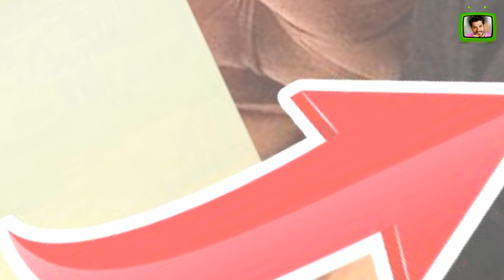Турецкие актеры без грима и фотошопа. Турецкие актеры без макияжа. Бурак Озчивит, Ибрагим Челиккол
Турецкие актеры без грима и фотошопа. Турецкие актеры за кадром. Бурак Озчивит, Ибрагим Челиккол

1. Керем Бурсин - получил широкую известность благодаря сериалу "Постучись в мою дверь"
2. Энгин Акюрек - стал известным после выхода сериала "В чем вина Фатмагуль" и "Грязные деньги, лживая любовь"
3. Каан Урганджиоглу - стал популярным после выхода сериала "Черная любовь"
4.Кыванч Татлытуг - стал известным благодаря роли в сериале "Запретная любовь"
5.Джан Яман - получил широкую популярность после выхода сериала "Ранняя пташка"
6.Чагатай Улусой - стал популярным благодаря сериалам "Назвала я её Фериха" и "Прилив"
7.Онур Туна - стал популярным благодаря сериалам "Запретный плод" и "Чудо-врач"
8.Арас Булут Ийнемли - получил широкую известность благодаря сериалам "Бесценное время" и "Великолепный век"
9.Ибрагим Челиккол - получил широкую популярность после выхода сериалов "Иффет и Черно-белая любовь"
10.Мурат Йылдырым - получил широкую известность благодаря ролям в сериалах "Аси" и "Любовь и наказание"
11.Халиль Ибрахим Джейхан - стал известным после выхода сериала "Доверенное"
12.Барыш Ардуч - получил широкую известность благодаря сериалу "Любовь напрокат"
13.Бурак Озчивит - получил широкую популярность благодаря ролям в сериалах "Королек птичка певчая" и "Чёрная любовь"